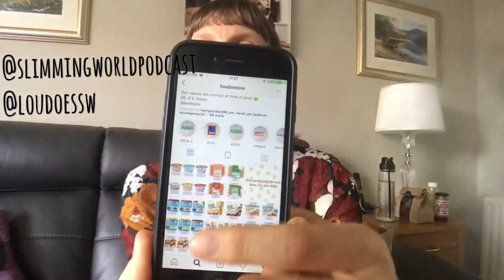Slimming World Vlog 99 A Losing Streak?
On 22 June 2019 I shall be taking on Snowdon with a group of friends, all for a great cause, Rainbow Trust Children's Charity.  If you would like to make a donation, here is my Just Giving